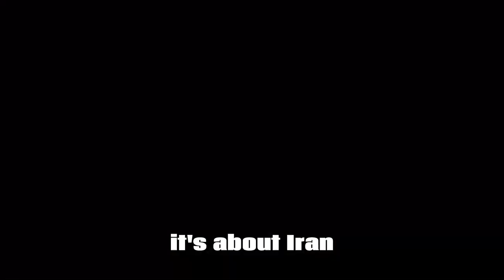Hear audio of Trump discussing classified document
Hear audio of Trump discussing the classified document